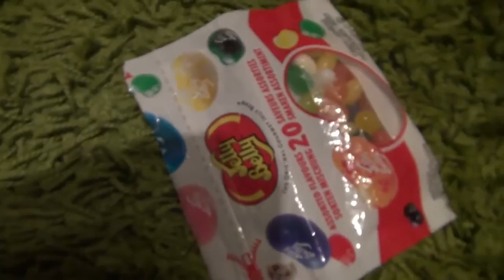[MoonCraftCZ] Trip To Dresden [výlet do Drážďan]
Ahoooj je tu video z cesty do Drážďan